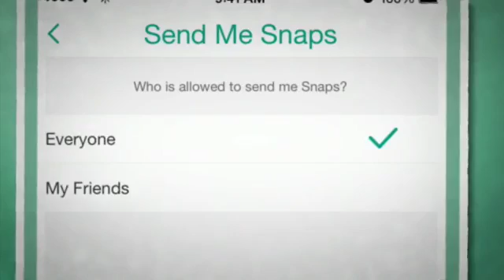What is Snapchat